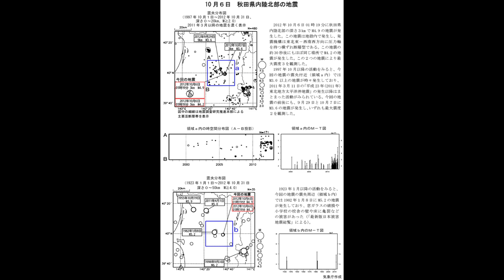秋田県内陸北部での群発地震について